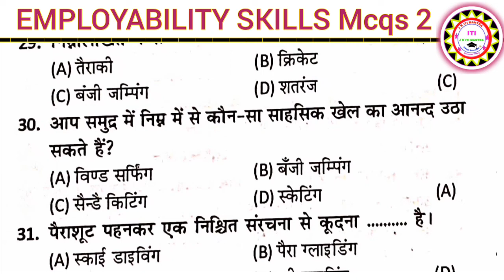ITI Electrician 2nd Year || EMPLOYABILITY SKILLS Mcqs Part 2 || अति संभावित प्रश्न !!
दोस्तों! आप सभी का हमारे YouTube channel पर हार्दिक स्वागत है!
EMPLOYABILITY SKILLS Mcqs
trainee Profile Verification
hall ticket iti
iti exam

iti exam
iti exam August 2022
iti exam 2022
iti exam kab honge iti electrician 2nd year
iti electrician Theory 2nd year
iti electrician engineering drawing paper
iti exam 2022
iti electrician ed paper online
iti electrician ed paper offline
iti ed
iti ed 1st  year
iti ed 2nd year
iti exam pass kaise kare
iti exam kaise kare pass
iti me pass kaise ho
iti exam notification
global iti
global iti electrician
global iti electrician 2nd year
global iti ed
drawing iti
ed iti
iti electrician Theory questions
nimi question
nimi question dc generator
dc generator
iti cbt exam kaise de
iti cbt exam
iti cbt paper
iti cbt exam 2022
iti ed electrician 1st year
iti exam
iti exam 2022
iti exam 2022
iti ed
iti exam notification
global iti
global iti electrician

iti back paper 2022
iti back exam kab hoga
mock test kaise de
iti online mock test
iti ed 2nd year Mcqs
iti ed Mcqs 2022
engineering Drawing iti questions 2022
iti ed important questions
iti ed paper
iti ed important questions 2022

Hello Friends @JK ITI MANTRA  YouTube channel में आप सबका हार्दिक स्वागत है!!

यदि आप ITI BASED किसी compitition exam की तैयारी कर रहे है ये book जरूर purchase करे:-
arihant best book electrician Theory